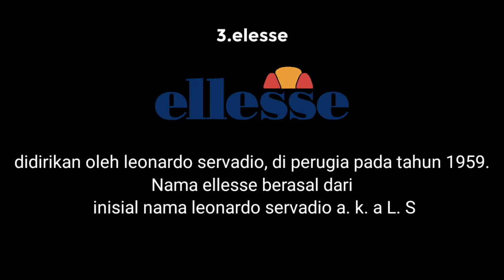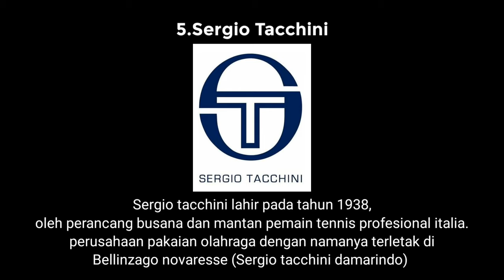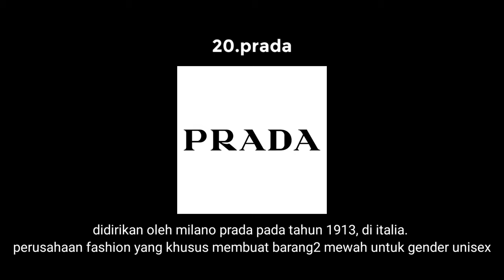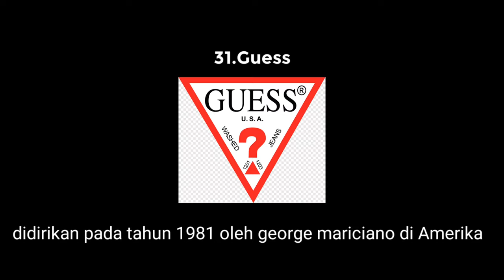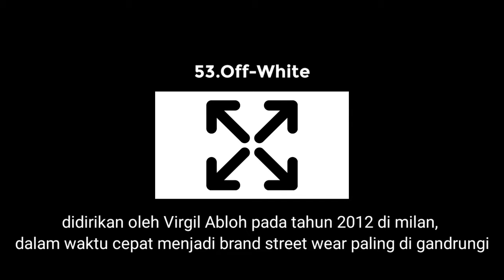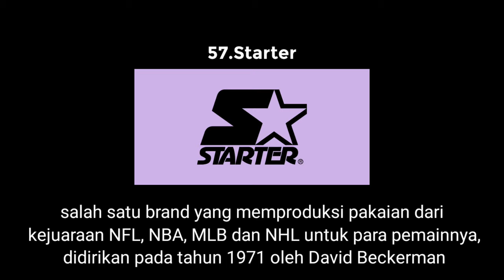60 Brand wajib ambil saat Thrifting Baju bekas!!! - Kompilasi Brand Dunia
60 brand wajib ambil saat thrifting baju bekas!!! - kompilasi brand dunia

Ki ini gue kasih kumpulan brand dan logo logo brand dunia yang sering nonggol di tempat thrifting baju bekas, kalian bisa simak dan mengingat brand brand yang ada di video ini.